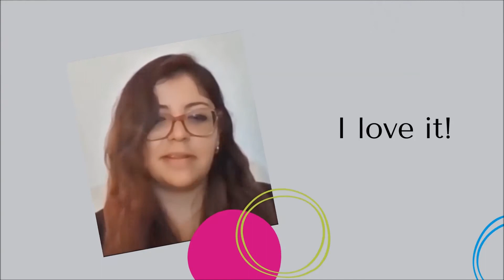Aprender Inglés en Learnex es...